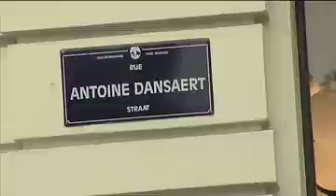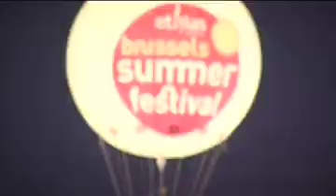Découvrez Bruxelles en 3 minutes / Discover Brussels in 3 minutes / Ontdek brussel in 3 minuten